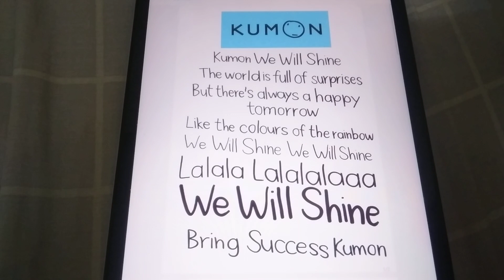Kumon We Will Shine akudap akudav